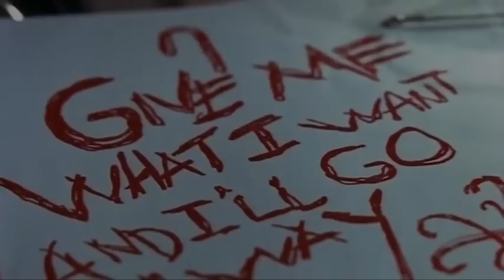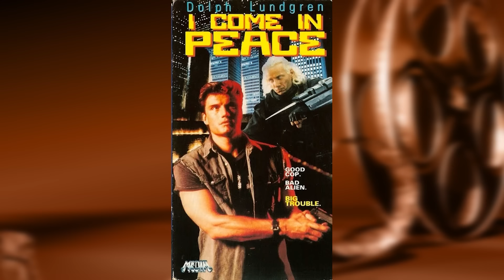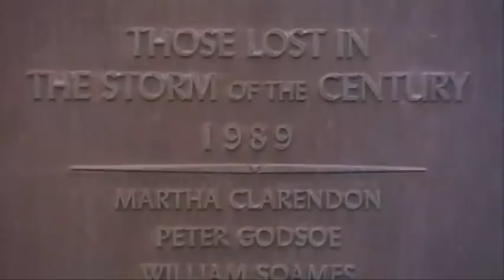Storm of the Century: Stephen King's Best Miniseries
"This is a cash-and-carry world. Pay as you go. Sometimes you only have to pay a little. Mostly it's a lot. Once in a while, it's all you have." Today we look back and celebrate Stephen King's '90s magnum opus, Storm Of The Century.